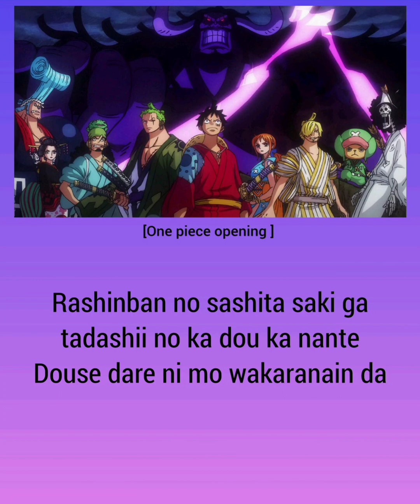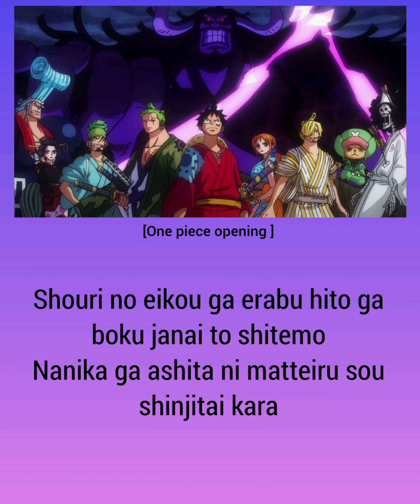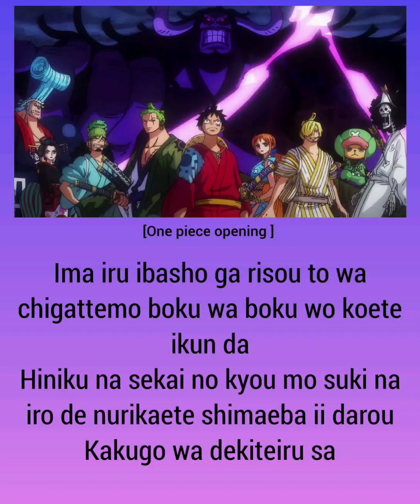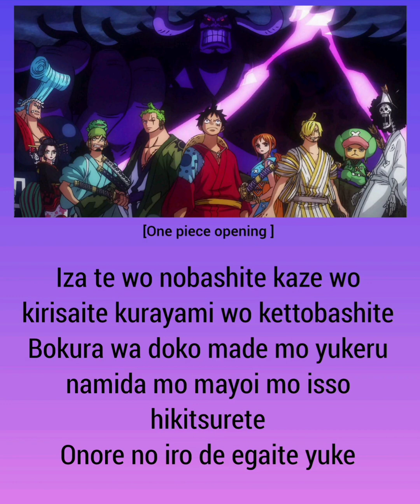[One piece opening ] [I Don't like monday's] [By:Paint]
enjoy of our lyrics video thank you 😊